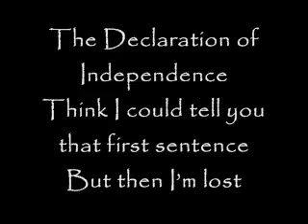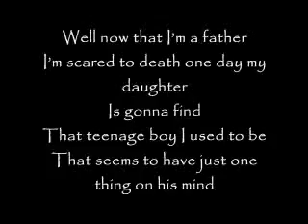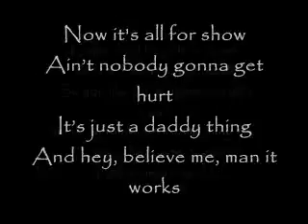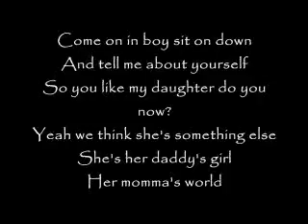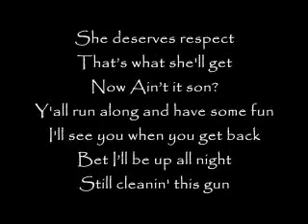Rodney Atkins - Cleaning This Gun (Come On In Boy)